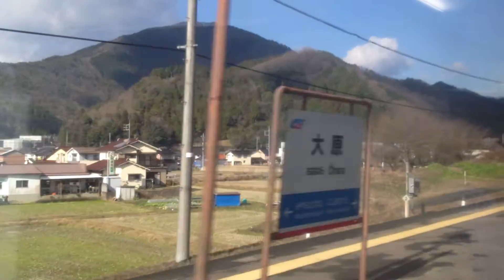特急 スーパーはくと 3号 車窓[3/3]上郡→鳥取/ 智頭急行・因美線 新大阪916発